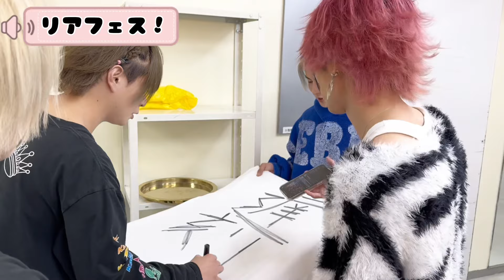【リアピの1週間】1月22日〜1月28日日曜日のこぺ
みなさん1週間お疲れ様でした！！

今週は新年初のリアフェス！
ツアーファイナルのダンサーズさんたちとの練習！動画撮影！スチール撮影！初対面の方とのコラボ撮影などたくさんの事がありました！！他にもまだ載せられない撮影も色々してますよ〜♪

お楽しみに♪

応援ありがとう！！

みんなの1週間はどうだったかな？？
ぜひコメントしてね！✋